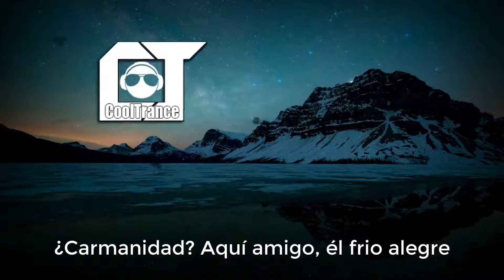Xxxtentacion - Imagination (Sub - Español)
▂ ▃ ▅ ▆ █«COOLTRANCE»█ ▆ ▅ ▃ ▂

● Copyright Status: Enjoy copyright-free music on youtube.
Música libre de derechos de autor en youtube.